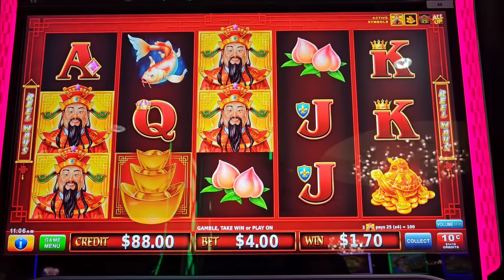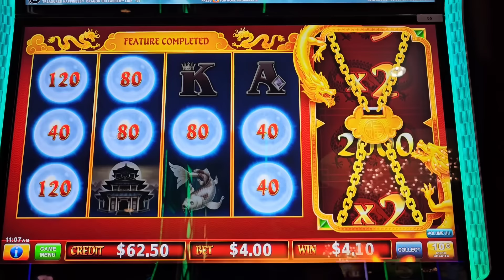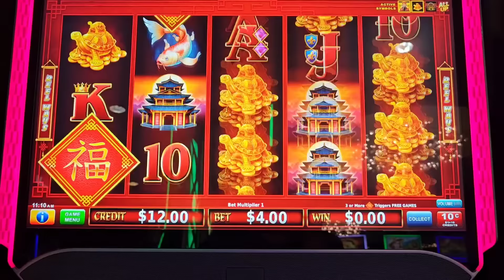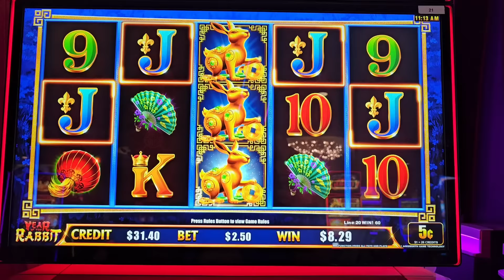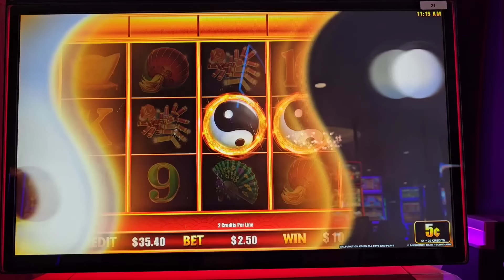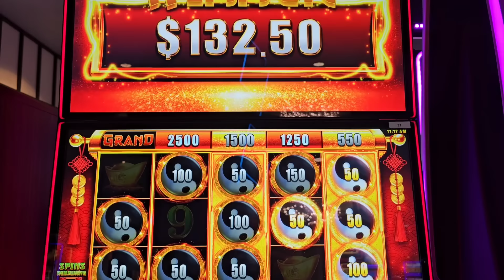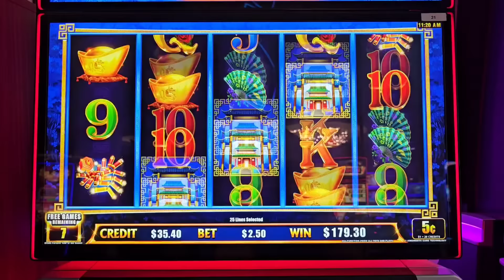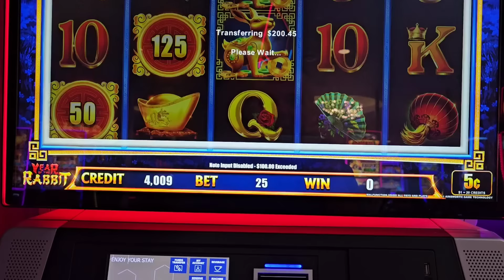So Many Re-Triggers. Grand Fortune, Year of the Rabbit.